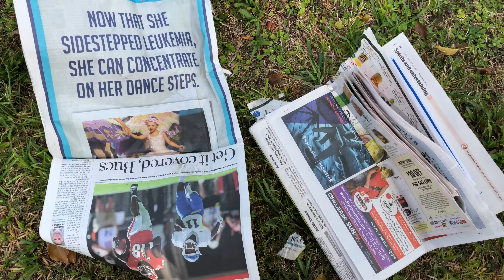Great Danes Have Fun Trying to Deliver The Newspaper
Mikey and Ellie are getting the hang of delivering the newspaper. They have both very nicely carried the newspaper into the house, when I didn't have my phone with me. This video is not of one of deliveries. Watch and laugh as the Dane-namic Duo have great fun deciding WHO gets to carry the newspaper.